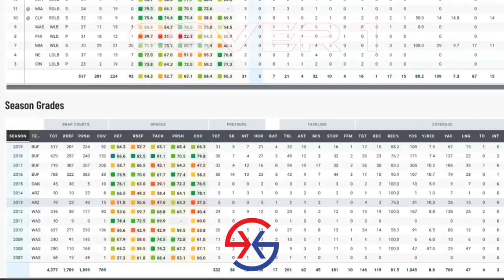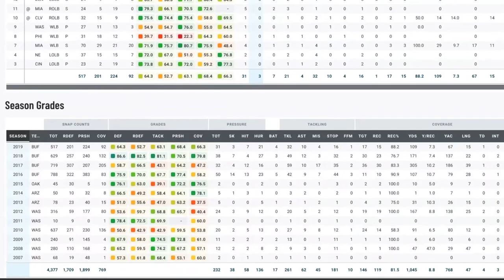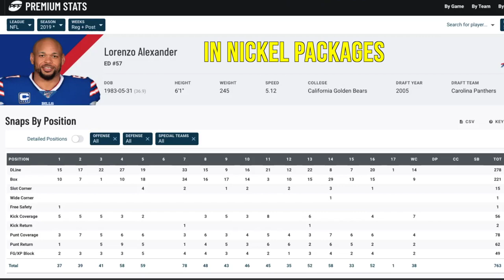Studying Defensive Pressures with Lorenzo Alexander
Former Bills linebacker Lorenzo Alexander breaks down several plays from his final season in Buffalo.

We would love to hear your thoughts on this topic and the show in general.
& much more.